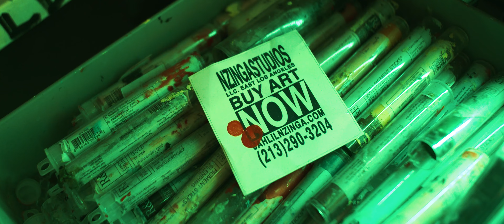Nate Grapes "21 Gunz"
Grapes biiiiiiitch! He's back with another slapppp! This time along side his brother, Jahlil Nzinga and a quarter MILLION dollars worth of art! Shot in his LA art studio, by fellow Berkeley-ite Milo DeMartile. Surrounded by this sinister drill beat, Grapes paints another dark charcoal-esque portrait of his gritty experience.